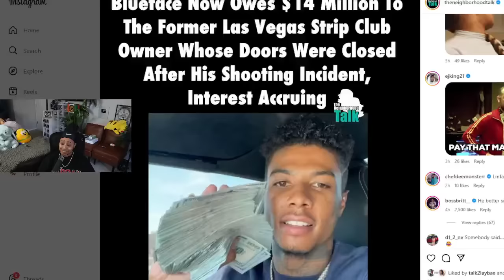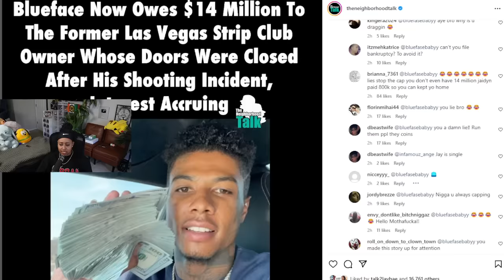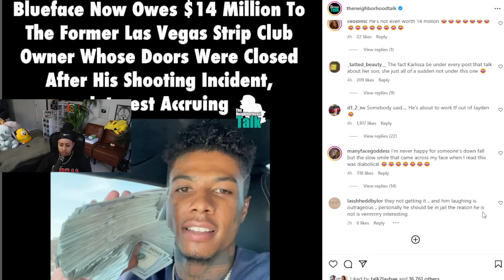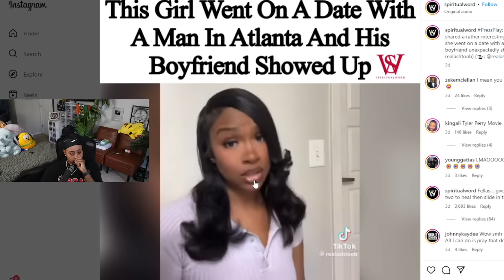Blueface owes 14 MILLION to CLUB now 😱 Woman on Tiktok date INTERRRUPTED by his MAN Chile 😱🤣